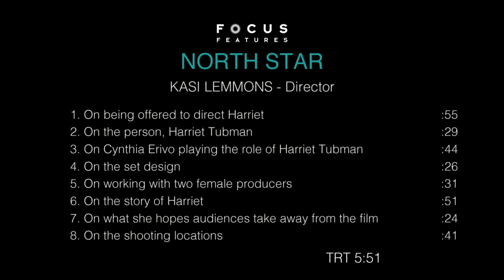Harriet Soundbites with Kasi Lemmons - Director